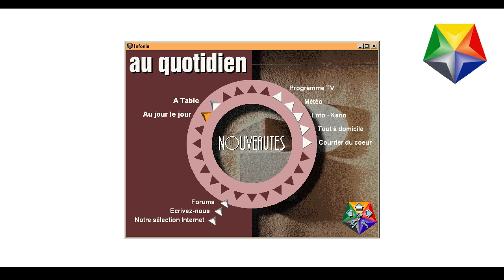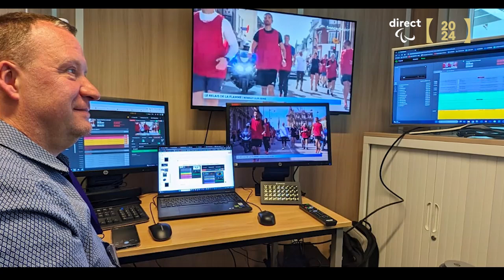Bande démo François-Régis ROUBEAU - Broadcast manager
Je suis François-Régis ROUBEAU, 25 ans d’expérience dans l’Audiovisuel et le Digital. En 2025, on estime que 80% de la navigation Internet concerne la Vidéo, c’est pourquoi j’ai choisi d’en faire ma spécialité: « La vidéo pour le WEB ». Je propose d’ailleurs des formations inter-entreprises sur ce sujet. En tant que manager de projets audiovisuels, j’aide les entreprises à développer leur stratégie de communication digitale. De formation Audiovisuelle puis chef de projet Web, j’ai une vision 360 et transverse du marché multimédia, de la production à la publication sur tous supports web ou mobiles.